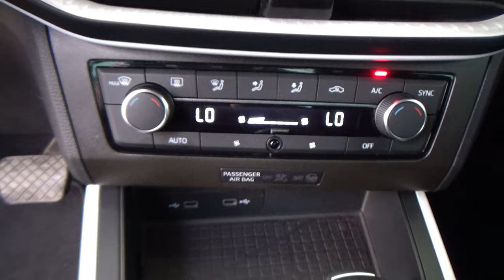Seat / Arona / 2023 - 25255